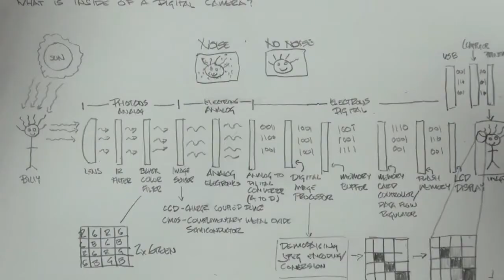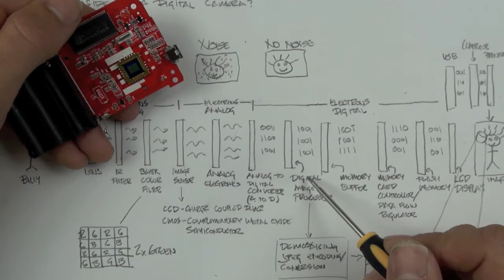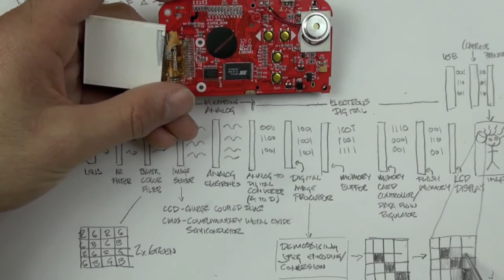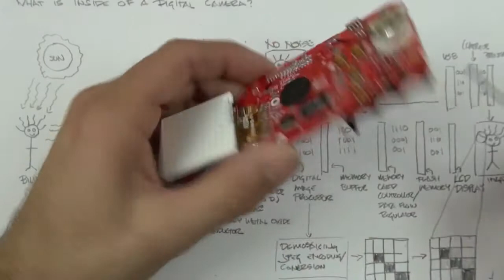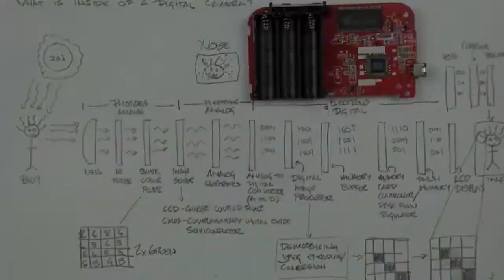ماذا يوجد بداخل كاميرا رقمية؟ (الجزء الأول)